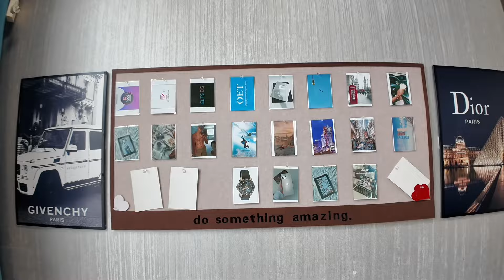LEAVING CHINA🥲🇨🇳 ! LIFE UPDATE YOU NEED TO KNOW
I leaving china temporarily for about 2 months. and I have decided to do international trip. so I am gonna be in 6 countries at least during these 50 days or so. can you guess where I am heading to?